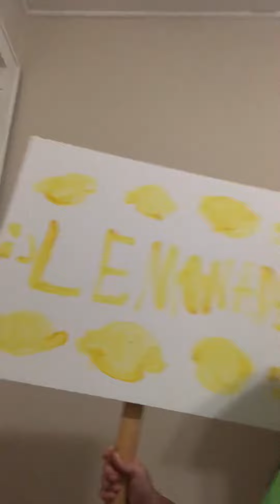I Sprained My Finger (Not Clickbait)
I actually sprained my finger… (Please don’t make fun of my brother for this)
Story: My family was in Target. We were at the checkout zone. My brother found a dime on the floor and he offered me it. It all ended when my brother kicked me in the finger so hard that it went swollen. Both of us were in big trouble. When we arrived at the supermarket my brother was sorry and he got me a hot wheels car. Mural of this story: Don’t steal money that people find unless you have a lot of money.